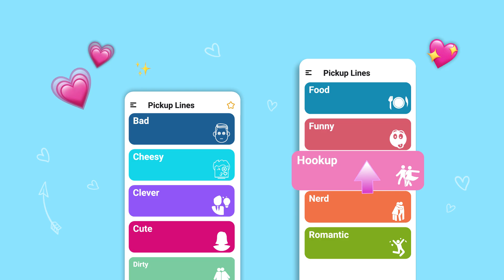Pickup Lines 1920x1080 v2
🌹✨ Your Go-To App for Pick Up Lines and Love Text Messages 🌹✨

❣️ The Ultimate Companion for Romance and Flirtation. ❣️

👉👉👉 4000+ Pick Up Lines. In the digital age, making a memorable first impression has never been more critical, especially regarding romance. 💯

Whether you're looking to spark a connection or simply make someone smile, our app offers an unparalleled collection of pick up lines, love text messages, and so much more, designed to help you express your feelings in the most charming way possible.

Explore the world of romantic pickup lines, quotes love, and romance quotes that will elevate your game to the next level.

💞 Discover Love Text Messages & Cheesy Pickup Lines! 💞

👩‍❤️‍👨 Cheesy Pickup Lines. 👩‍❤️‍👨 Embrace the power of cheese with our pick up lines that are guaranteed to get a laugh or even a blush. Perfect for breaking the ice or showing your playful side.

💕 Romantic Pickup Lines. 💕 When you want to turn the charm up a notch, our romantic pickup lines are here to help you woo your interest with words that speak straight to the heart.

😍 Pickup Lines for Girls. 😍 Tailored to make her feel special, these pick up lines for girls are your secret weapon in showing your interest and standing out from the crowd.

Each category is a testament to the art of flirtation, offering you a myriad of options from sweet love text messages to flirty messages that are perfect for any stage of your relationship or crush.

Imagine having the confidence to send love messages for your crush that are both engaging and endearing, or deploying pickup lines flirty messages that are sure to capture their attention.

💘💝 Use Pickup Lines Flirty Messages! 💘💝

💌 Flattering Pickup Lines. 💌
Our app offers each pick up line, each quote about love, and every romantic message has been handpicked to ensure you have the best arsenal. From cheesy pickup lines that are too fun to ignore to love text messages that convey deep emotions.

💛 4000+ Pick Up Lines. 💛
Everything from the early stages of a crush or looking to add a spark to your ongoing romance.

🥰 Flirty Messages. 🥰
From sweet and sincere love messages for your crush to pickup lines flirty messages that add a bit of excitement to your interactions, you're equipped to make an impression that lasts.

❤️‍🔥 Get Love Text Messages, Cheesy Pickup Lines! ❤️‍🔥

Our app isn't just about providing you with content; it's about creating experiences. With easy navigation and features like the ability to mark your favorite pick up lines or share love text messages directly, you're always just a few taps away from making someone's day.

Whether it's a pickup line that's cute and quirky or romantic pickup lines that are timeless and heartfelt, our app ensures you're never at a loss for words.

Use our cheesy pickup lines to bring a smile, our love text messages to show your depth, or our romantic pickup lines to sweep them off their feet.

🌹 Use Romantic Texts and Pickup Lines! 🌹

💞 Love Quotes. 💞
Discover the quotes love and romance quotes, perfect for expressing deep emotions. Send love messages for your crush to show your feelings, and use pick up lines for girls to capture her attention.

😋 Funny Pickup Lines. 😋
Our pickup lines flirty messages are ideal for sparking that initial connection. Whether you're crafting a heartfelt message or a playful note, let our curated selection inspire your romantic journey. Elevate your love game today! 💖